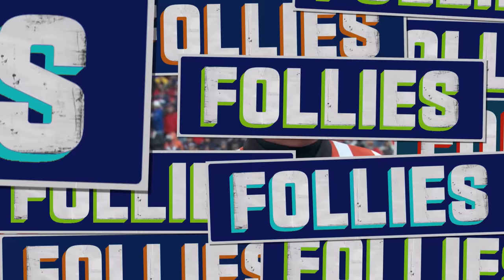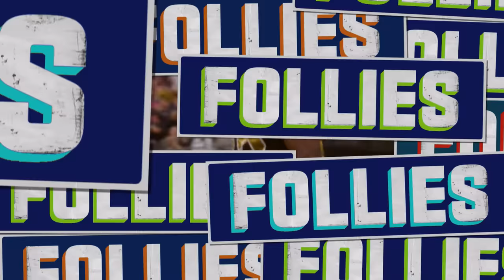Every Team's WILDEST Uniform of All Time | NFL Follies